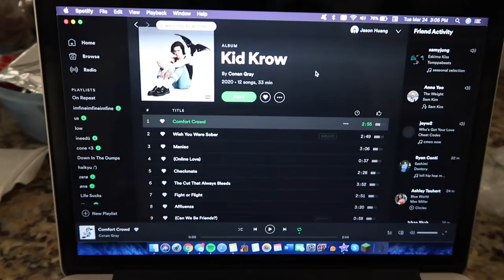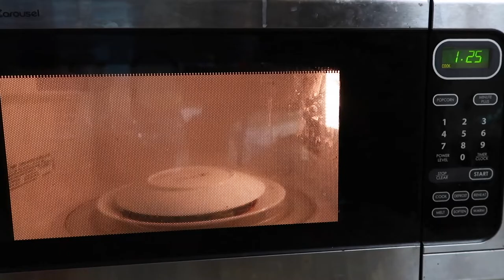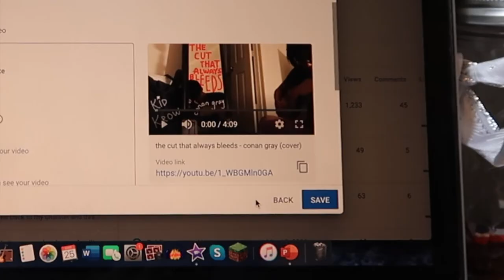my quarantine day in the life (Vlog. 21)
back at it with another vlog. wow it feels like so long since i’ve made one of these lolll just a day in my life as a quaranteen lol this is literally what almost every day looks like with a little adjustment here and there. but i wanted to document what a "normal" day looks like! so here's tuesday 3/24/2020 :)

yes i know my sleep schedule is whack as heck but look i’m on break ok so it’s fine.
if you’re wondering my schedule looks like without having to watch this whole thing, here it is:

~2:00-2:30~ get out of bed and make lunch
~2:30-3:45~ eat lunch and just chill lol
~4:00-6:00~ sit at my reed table and workworkworkworkwork
~6:15-8:00~ dinner. yes i take a long time to eat i know
~8:30-9:15~ more work on reeds
~9:30- i don’t even know~ practice
~after practice-30 min after practicing~ shower!!!
~usually around 2:00am~ then i just eat some stuff and chill and get ready for bed
~3:00- ???~ play guitar and read
~5:00? 6:00? sometimes 7:00???~ sleep

then repeat!!!

lol yes it really do be like that.

but in all seriousness i do hope y’all are staying safe and staying sane. it’s hard not being able to interact with your friends like you used to but reach out and facetime or something! learn to penny board (lol cuz i am going to!!) or something omg. ok bye!

much love,
jh

‘Fly on the Wall’ - Joey Pecoraro
‘summertime vibes’ - aekasora
‘fall.ing’ - aekasora
‘just a dream’ - j’san
‘we watched the leaves fall’ - Sky.High
‘i’m confused’ - aekasora
‘sonder’ - soho
‘hometown’ - aekasora

hello! my name is jason huang and i am a dual degree student in bassoon performance and econ, also minoring in spanish. i go to northwestern university and i make these videos to document my life! feel free to follow along if you’d like!